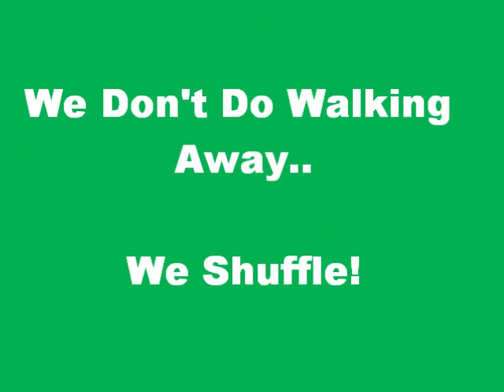Gene Gene The Dancing Machine Reacts To The Recent Rangers News